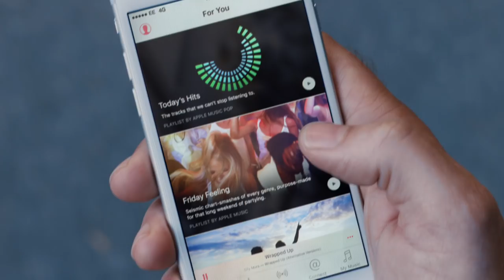Britney Spears & Kevin Bacon - Apple Music UK Commercial [HD Master]